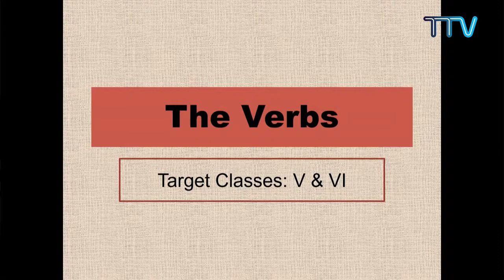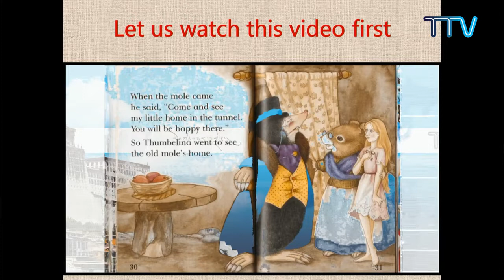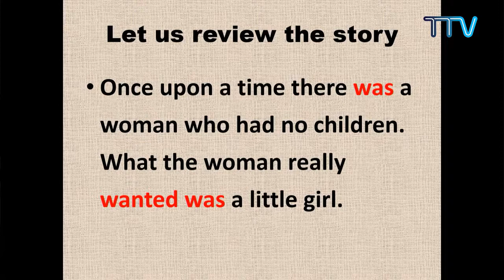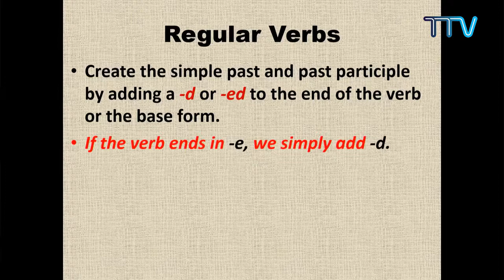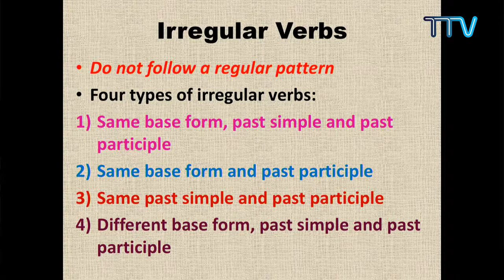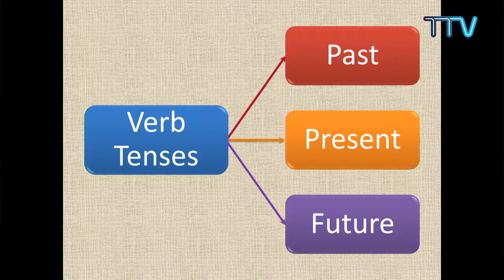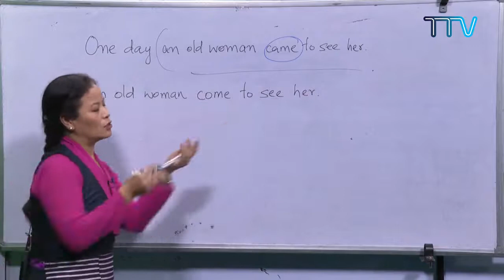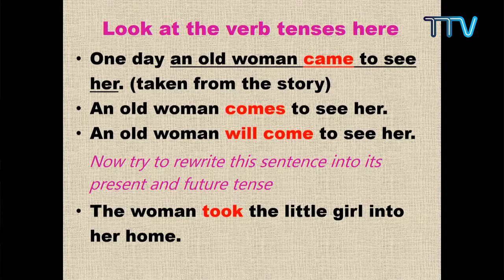English-lessons-Session-3-The-Verb-continued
ངོ་སྤྲོད། ཕྱི་ལོ་ ༢༠༡༩ ཟླ་ ༡༢ ནང་རྒྱ་ནག་ཝུ་ཧན་ནས་ཁྱབ་གདལ་བྱུང་བའི་ཏོག་དབྱིབས་གཉན་རིམས་༡༩ (COVID-19) རྐྱེན་པས་རྒྱ་གར་གཞུང་གིས་སྔོན་འགོག་ཆེད་སྒོ་རྒྱ་བསྡམས་པའི་བཀའ་རྒྱའི་འོག་སློབ་གྲྭ་ཚུགས་མ་ཐུབ་པར་བརྟེན། ཤེས་རིག་ལས་ཁུངས་ཀྱིས་གོ་སྒྲིག་གིས་སློབ་ཚན་ཁག་གི་སློབ་ཁྲིད་དྲ་བརྙན་འདི་དག་ཕྱི་དྲིལ་ལས་ཁུངས་ཀྱི་བོད་ཀྱི་སྒྲ་བརྙན་ཚན་པས་ཐད་གཏོང་གི་ལམ་ནས་ཁྲིད་པ་ཡིན། ཁྲིད་མཁན། སཾབྷོ་ཊ་བོད་སློབ་ཚོགས་པའི་ཨིན་ཇིའི་སྐད་ཡིག་གི་རྒྱུས་སྟོན་པ་རྒན་བསྟན་འཛིན་ཆོས་སྒྲོན་ལགས་ཡིན།